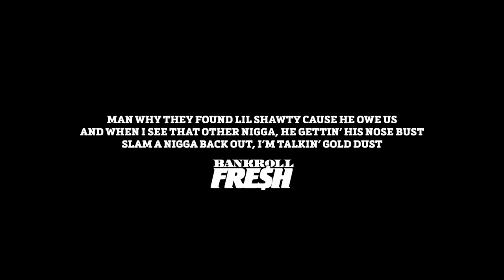Bankroll Fresh - Quintin Tarentino (promo) Bankroll Fresh - "Bank Of Amerika" Album Coming Soon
Bankroll Fresh - "Quintin Tarentino"

Bankroll Fresh - "Bank Of Amerika" Album Coming Soon